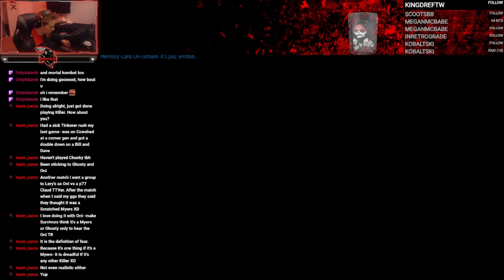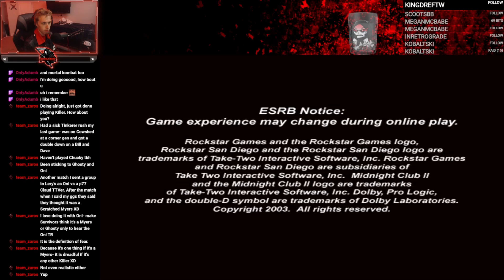Racing through LA, Paris, & Tokyo!!! | Midnight Club II Part 1